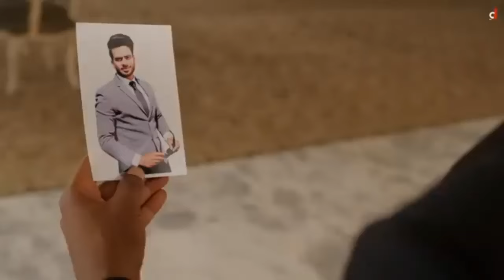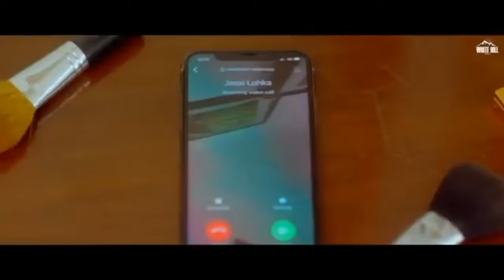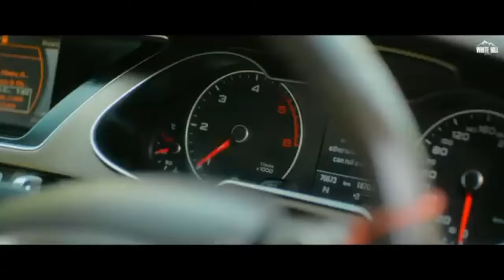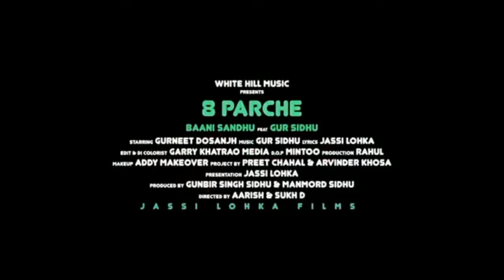Best song of Baani Sandhu new ||Baani Sandhu song collection jukebox 2024 unfrezzmyaccount#